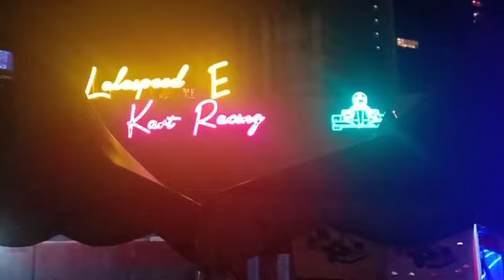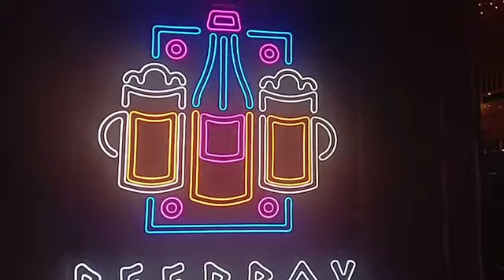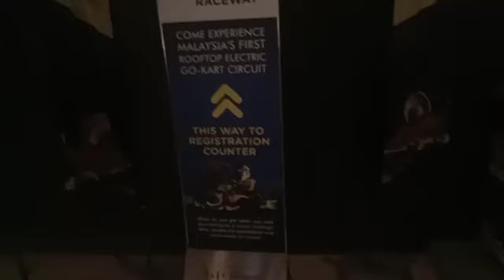LalaPort Bukit Bintang City Centre🌈 Mitsui Shopping Mall Garden Hang Tuah🌿🎀🐉刘德华歌曲~吉隆坡夜景点击打卡 01Mac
吉隆坡拉拉道
Lala Port Hang Tuah
Bukit Bintang City Centre

Acknowledge.
*If You liked this video Please Like,

***「 Gen Happys 」 ***
Team  ✓
01 Mac 2024